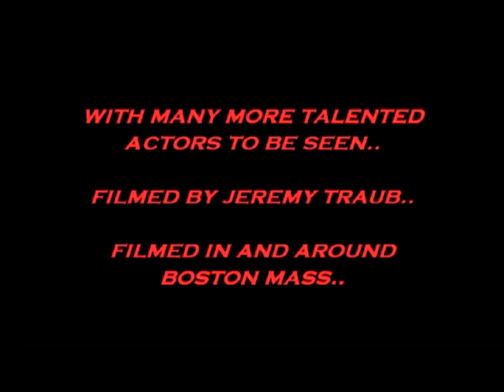Roberto Sanchez 1st appearance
Agents Knight and Steele find their first adversary, when they visit Roberto Sanchez, a major crime sindicate.